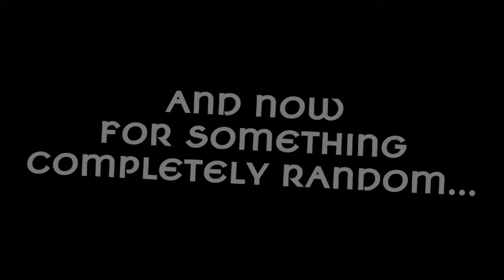Clock and The Rolling Stones Facts | Unit Of Tyme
Today, we explore facts about clocks and a rockin' bit of trivia about the band The Rolling Stones!

Hello and welcome to Absurdly Epic Presents Unit of Tyme! I am Justintyme and I intend to bring FACTS to YouTube. Not just any facts... all the facts!

It means a lot to me that you've chosen to spend your time with me!

If you'd like to find me on the Internet, check out:

(This one pays me a commission if you buy it FYI)